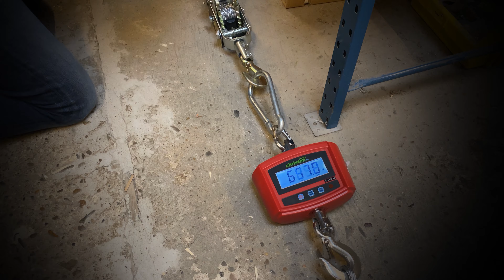PERSTANG 5 tot 8mm staalkabel persen met handtang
In dit filmpje laat Harm zien hoe je een aluminium persklem aanperst. De gebruikte Staalkabel is 8mm en er word gebruik gemaakt van een draadkous.